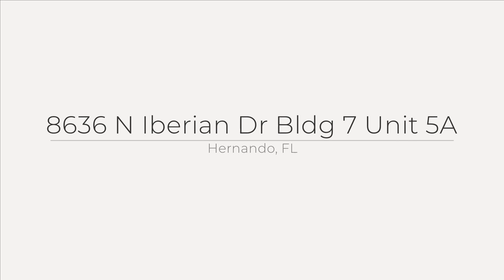8636 N Iberian Dr, Hernando, FL